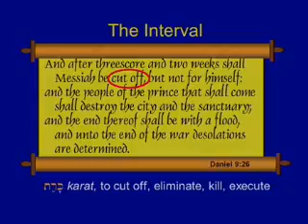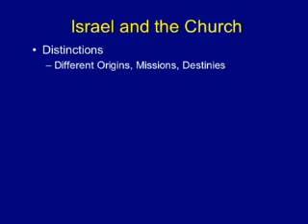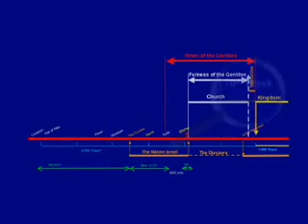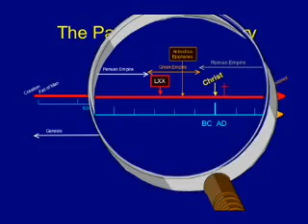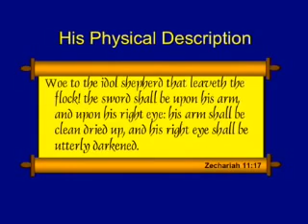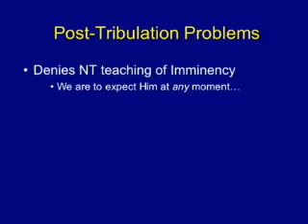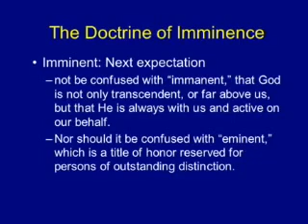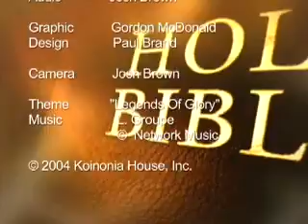DANIEL (11 of 14) - Chuck Missler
Session 11 - Ch 9B The 70Th Week